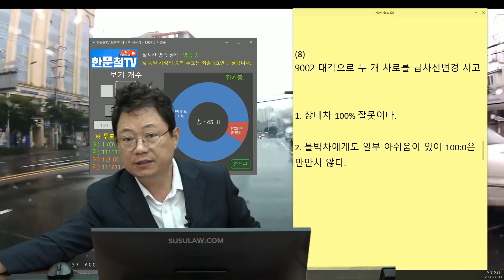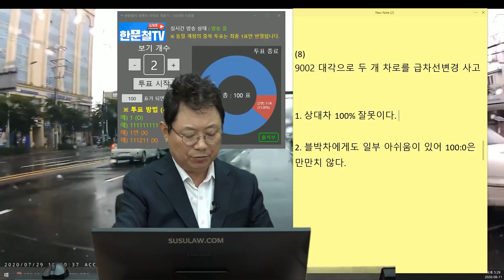6568회. 이런 이런.. 편도 5차선에서 대각선 급차선 변경..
(b9002, 대각선일지라도 나는 갈 거다

편도 5차선, 상대차가 대각선으로 두 개 차로를 급차선 변경하여 사고.

[투표]
1. 상대차 100% 잘못이다. (89%)
2. 블박차에게도 일부 아쉬움이 있어 100:0은 만만치 않다. (11%)

블박차 10% 정도? 옆 차가 브레이크 등 들어오고 느리게 가면 무슨 일인가 확인했으면 하는 아쉬움. 판사에 따라 다를 것 같다. 100:0으로 보는 판사도 있고 90:10으로 볼 판사도 있을 듯.